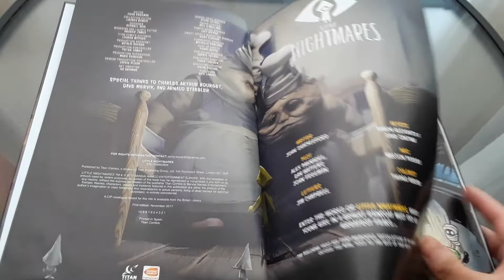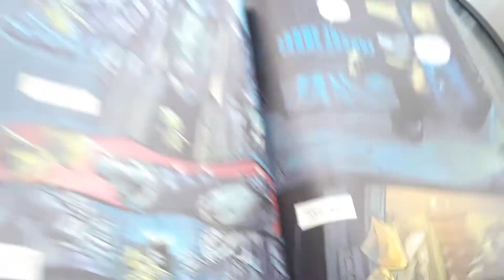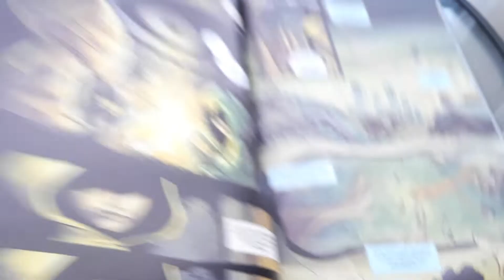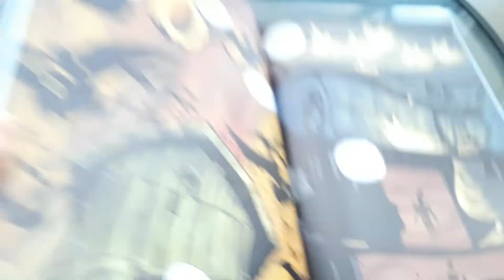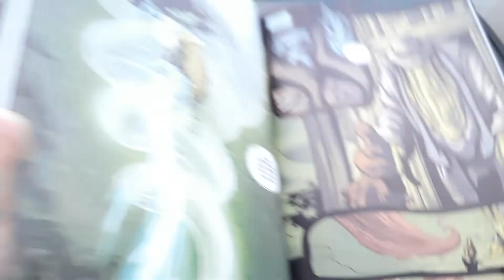Little nightmares comic book easy to read part 1